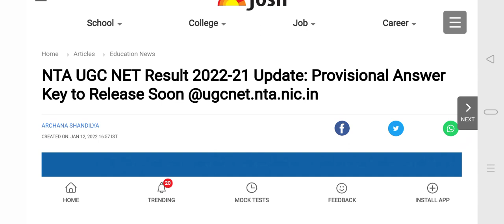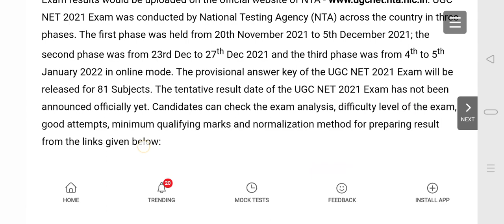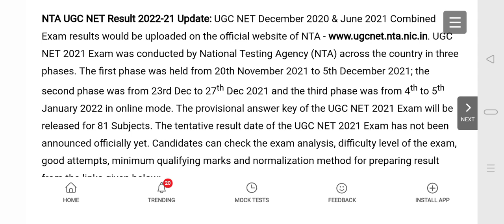result update ugc net 2021